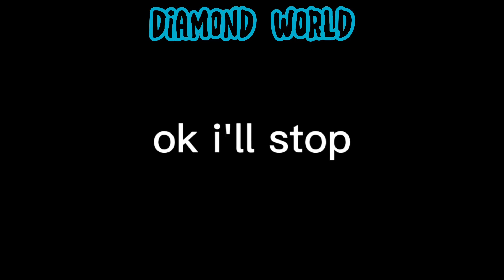Dweeb does a face reveal (YTP)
I do not have any hate towards dream, this is only for entertainment